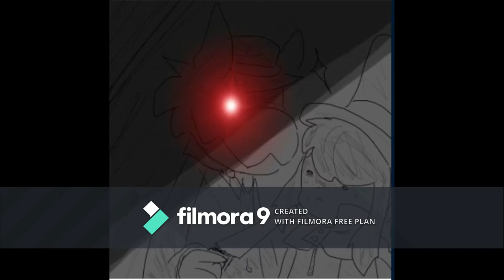Games unite AWP Only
Yeah Noscope